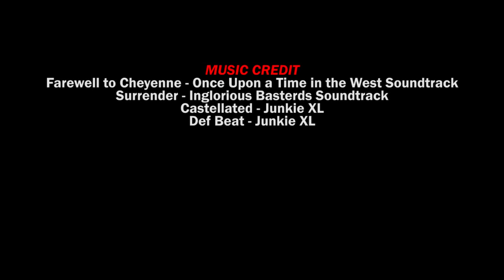Minivans - Short Film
A retired mobster comes to terms with his past during his morning commute.
Laser Cat Films